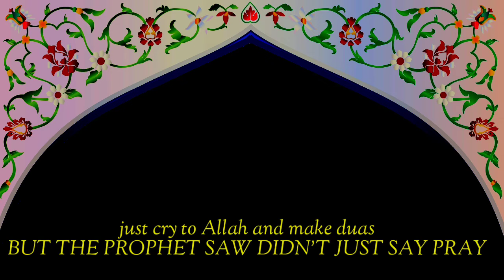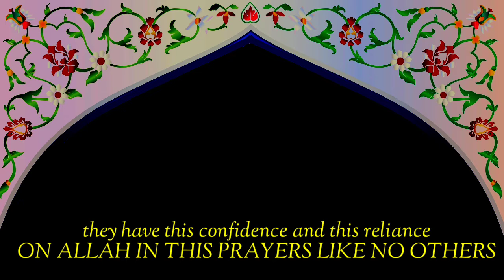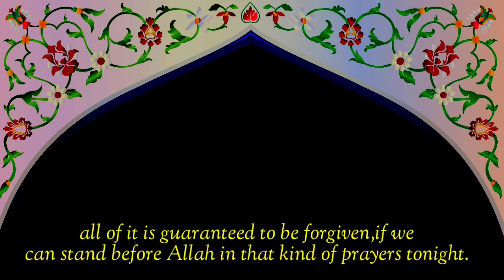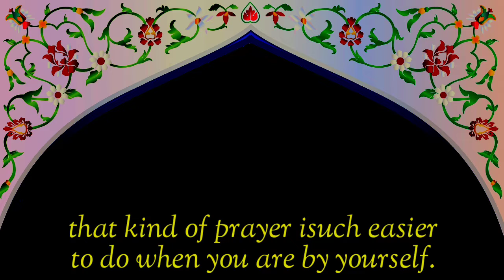What is laylatul-Qadar ? Importance of laylatul-Qadar in Islam | لیلہ القدر | Qadri Voice | قادری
اعتکاف مسنونAssalam O alaikum friends ! ππππππππππππππππππππππππ

 Best wishes for you all.

This channel is all about the beautiful speeches, Quotes, Islamic stories,Sahaba and Quranic informations.

Today's video is about "What is the Importance of laylatul-Qadar in Islam".

More links to visit my videos iiiiiiiiiiiiiiiiiiiiiiiiiiiiiiiiiiiiiiiiiiiiiii